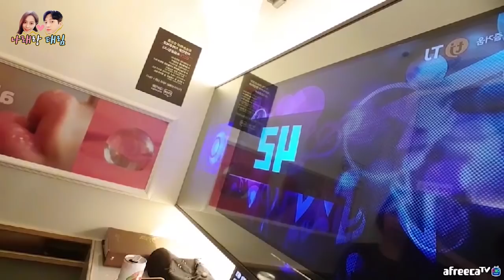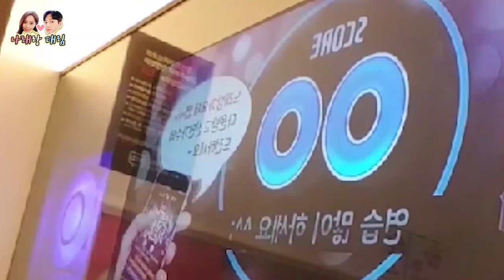나래가 실성했어요... [나태커플 N.T Couple]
♥ 태림♥나래 커플은 【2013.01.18】부터 사랑중•̀.̫•́✧ 입니다♥
♥ 태림♥나래 데이트 영상 좋아요/ 구독 꾸욱✪‿✪ 눌러 주시구 ♥알림 받아보세요 ♥ ↓
♥아프리카 TV 에서 매일 밤 11시 부터 나래.태림 따로 소통방송도 하고있습니다 !!! ♥ ↓
이태림.lee taelim

이나래 lee narae

태림♥나래 커플 카카오톡 ☞ wewe1236 ☜